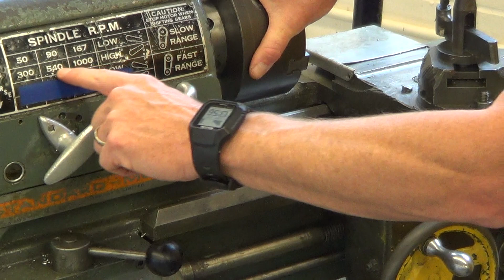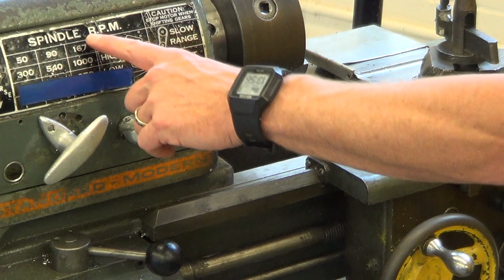Parts of the engine lathe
This is a brief description of the parts of the engine lathe.  Not all parts are mentioned as this is meant for a beginner